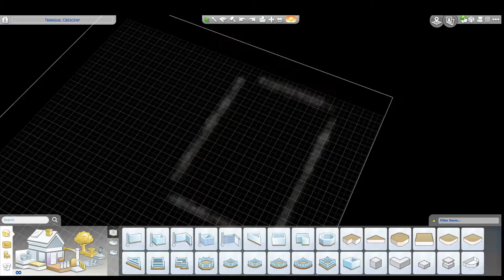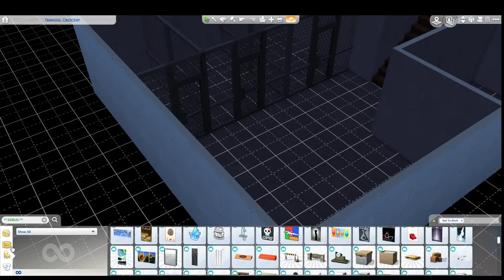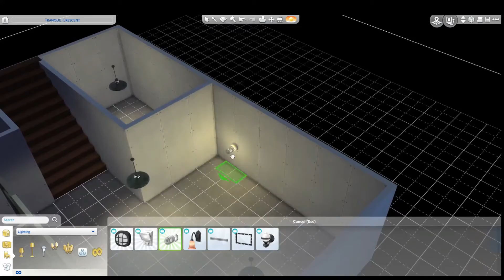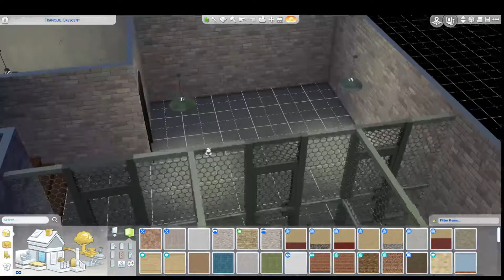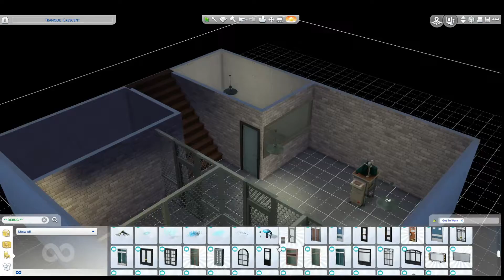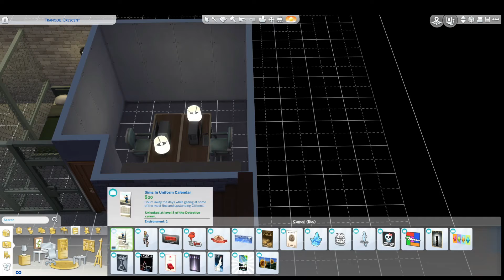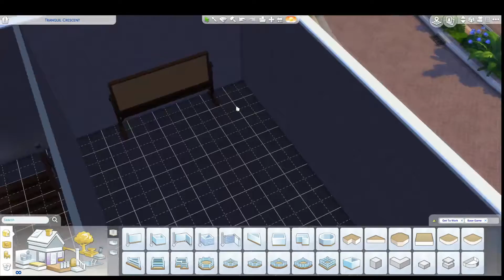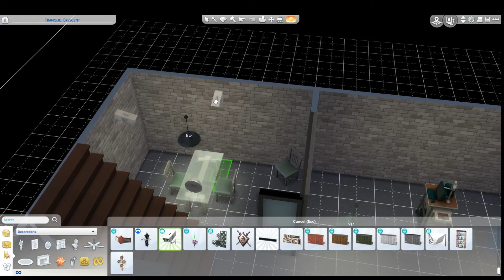A To Z Challenge- Jail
If you are interested in any of my builds you can find them on my gallery the name is SimsSpires.